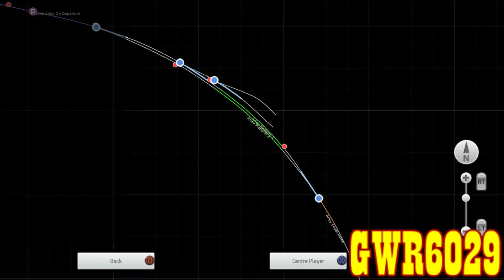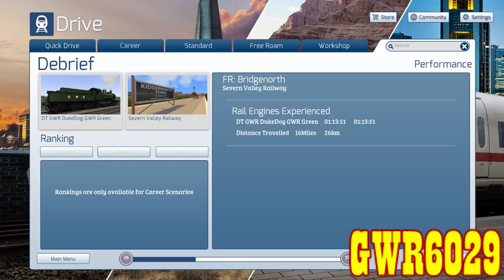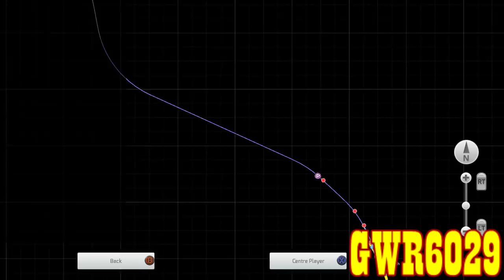Train Simulator 2019: Testing LIVE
720p HD Available.

Trains, Trains and more Trains. in 64 bit. WHAAAAAAAAAAATT!!??